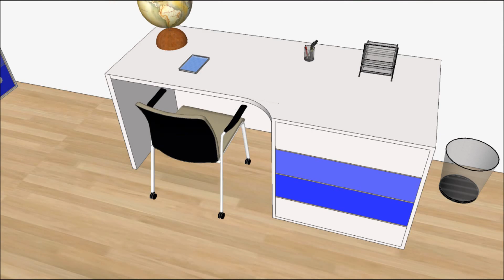otroško mladinska soba 02.wmv